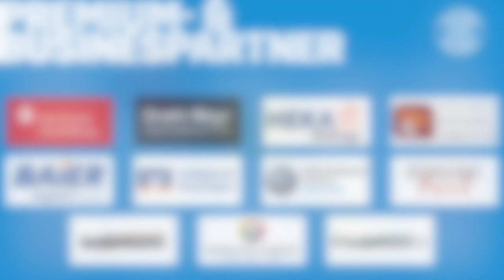Regionalliga Südwest, 9. Spieltag: FC-Astoria Walldorf - SSV Ulm